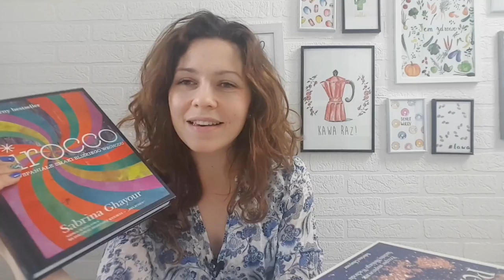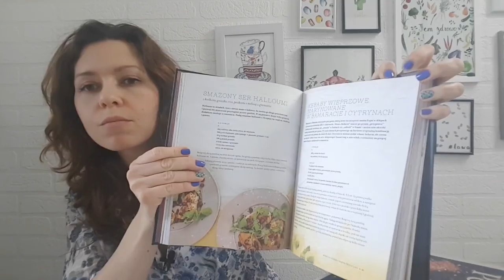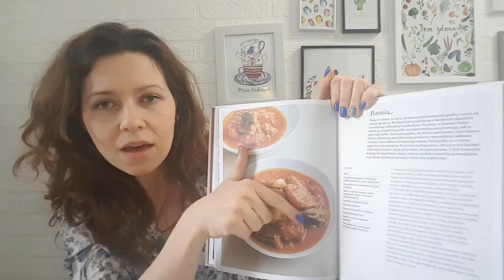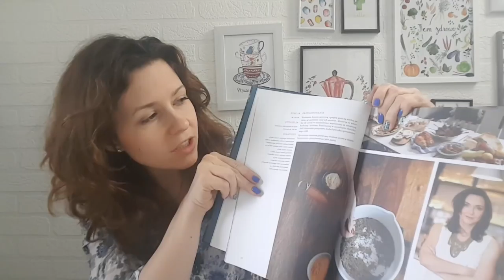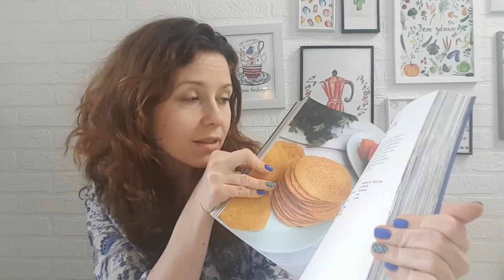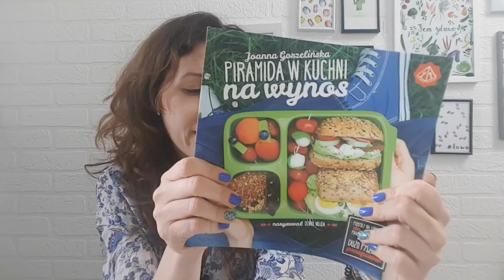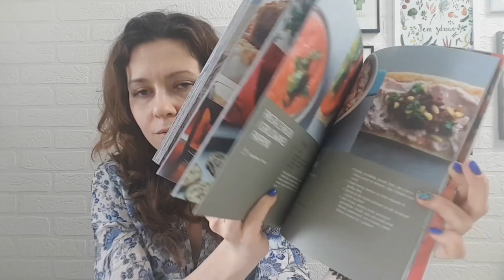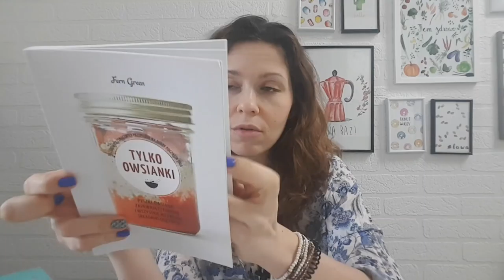Moje NOWE książki kulinarne - HAUL - vlog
Tym razem zapraszam Cię na nowości w mojej biblioteczce z książkami kulinarnymi, taki lekki haul, który mam nadzieję Ci się spodoba :)